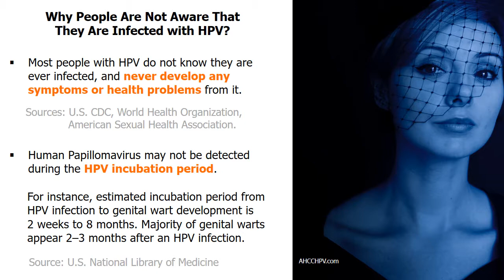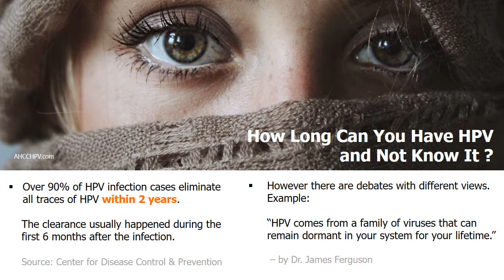How Long Can You Have HPV and Not Know It ⏰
⭐️Actual results of proven ways to rid of HPV faster (aff link)

Most people found out they are infected with Human papillomavirus during HPV testing.

Such test can be done during or after cervical Pap Smear screening, or it’s part of the comprehensive STD testing package for women. Other people knew it when they get HPV wart like genital warts, or they are diagnosed with HPV related cancers like cervical cancer or penile cancer.

According to the World Health Organization and American Sexual Health Association, most people with HPV do not know they are ever infected.

This is mainly because, they never develop any symptoms or health problems from it, while HPV may not be detected during its incubation period.

For instance, the estimated incubation period from HPV infection to genital wart development is 2 weeks to 8 months, and majority of genital warts appear 2 to 3 months after an HPV infection.

According to U.S. CDC and separate study by the Albert Einstein College of Medicine, over 90% of HPV infections are cleared from the patient’s within two years. The clearance usually happened during the first six months after the infection.

However there are medical professionals with different views. For instance, according to Dr. James Ferguson, HPV comes from a family of viruses that can remain dormant in body system for lifetime without you even knowing it.

People with weakened immunity are at greater risk to have HPV infection, as body immune system is the first line of defense against HPV.

Clinical studies show there are natural ways to get rid of HPV faster (such as mushroom extract AHCC), with actual proven results, so check it out.

What’s your experience dealing with HPV?